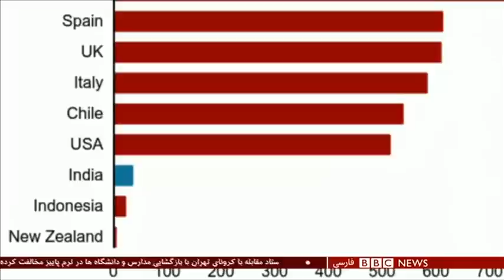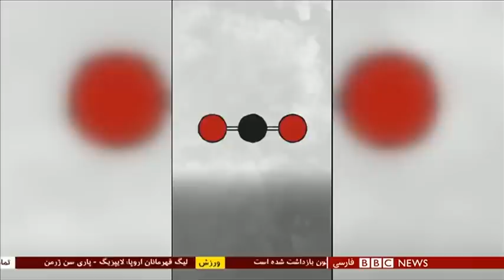اخبار ساعت شش عصر- سه‌شنبه ۲۸ مرداد